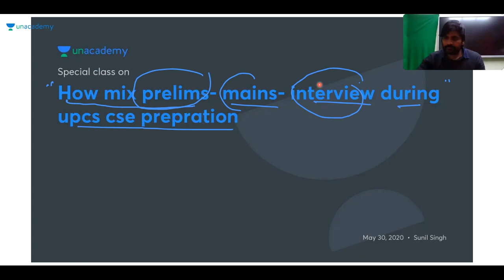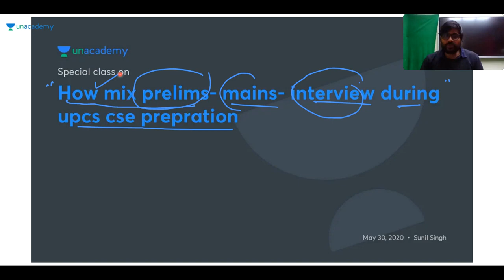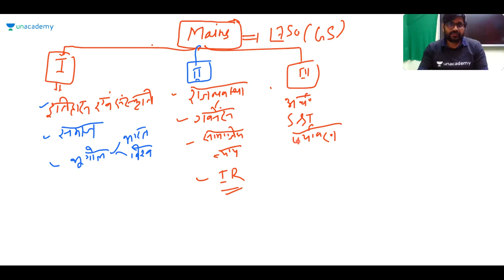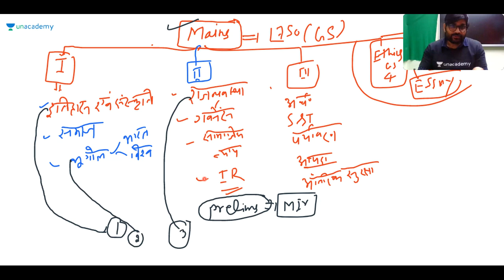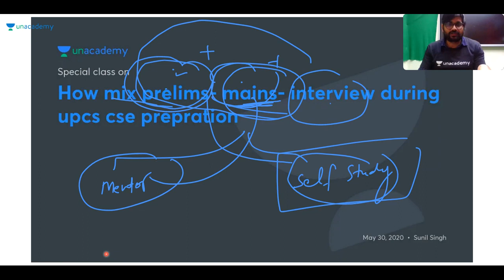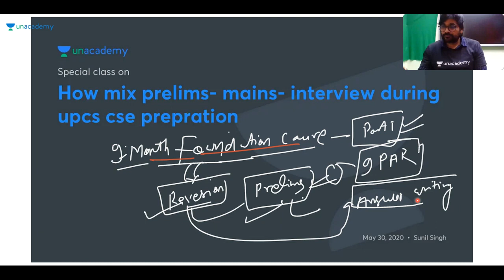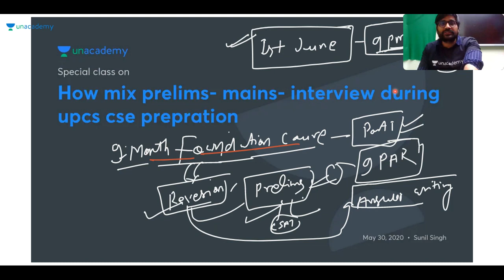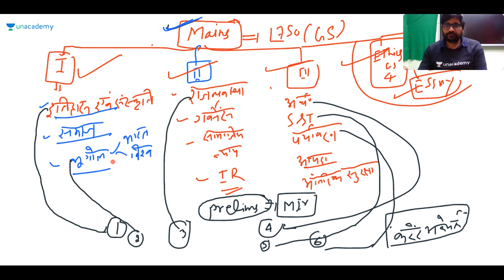How to do Prelims-Mains-Interview preparation together for UPSC CSE/IAS exam?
In this session- Sunil Singh will deal in extensive detail How to do Prelims-Mains-Interview preparation together for UPSC CSE/IAS exam?. The session will be useful for UPSC and other Public services aspirants. The session will be conducted in Hindi

Unacademy Subscription Benefits:
1. Learn from your favorite Educators
2. Dedicated DOUBT sessions
3. One Subscription, Unlimited Access
4. Real-time interaction with Teachers
5. You can ask doubts in a live class
6. Limited students
7. Download the videos & watch offline